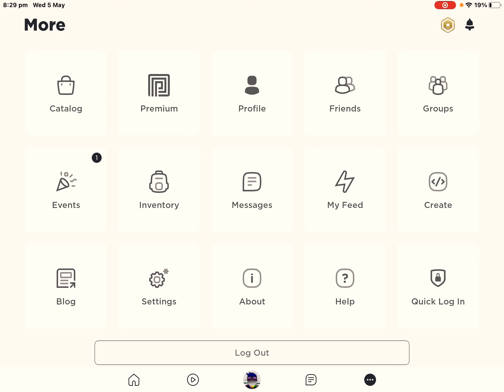Playing Brookhaven and showing I’m premium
So Hi Guys I’m playing Brookhaven and showing that I’m premium and how to get premium cars and premium houses. I’m showing that how to get a lake house so basically it is for a 500 robux.

Thanks